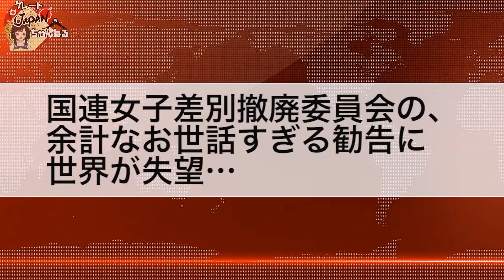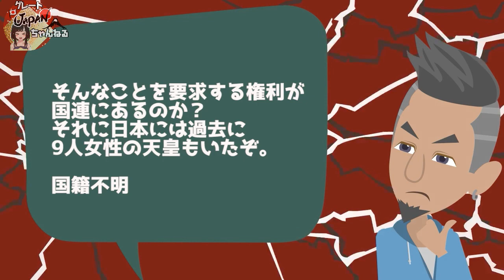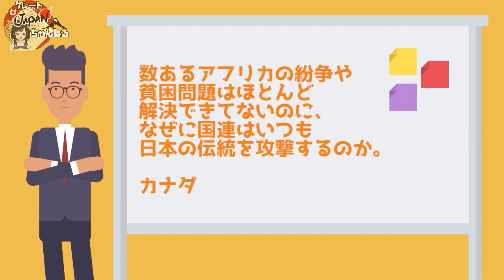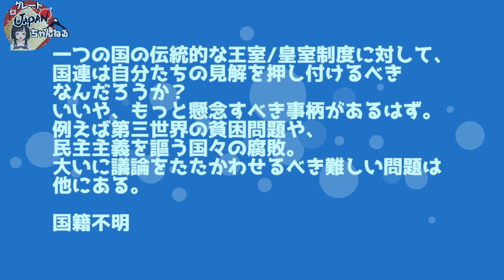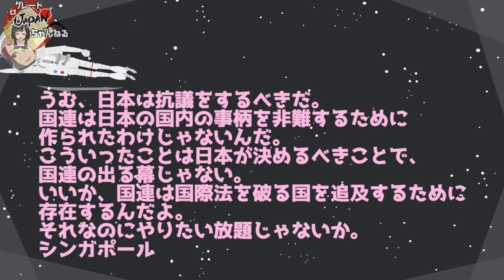【お笑い】海外「もう国連は解体しよう」 日本の皇室典範を女性差別と批判した国連に怒りの声w【海外の反応】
■フリー素材